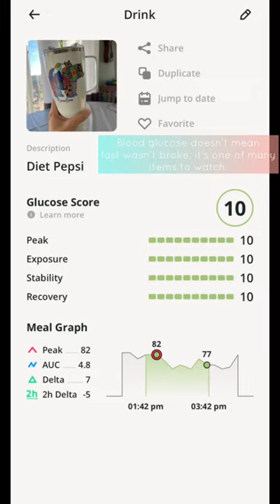Blood Glucose reaction with diet Soda 🥤 (while fasting)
To make shorts I need time to film, edit, etc. which means often, the short I share on any given day was filmed in the past to give me working time.  This is probably obvious, but I wanted to be sure it was clear (may not align daily with what I share on IG stories - which is usually same day)  Bottom line - I’m not trying to trick anyone :)

If you have issue with the way I eat, I share my thoughts about it at length